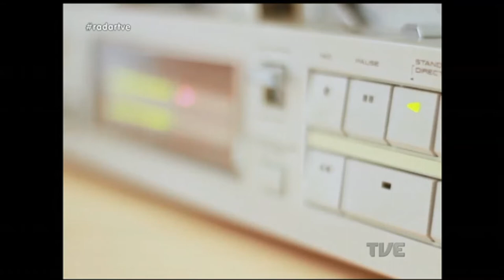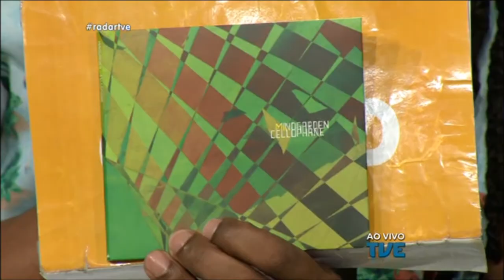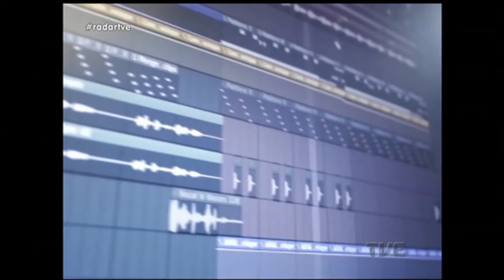Radar - 09/05/2017 - Mindgarden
Mindgarden, banda de Caxias do Sul toca do vivo no Radar.
Piá lembra sua fase de apresentador do programa. Na série especial,  Ian Ramil, Guilherme Wallau e Marcelo Fruet falam sobre gravação.